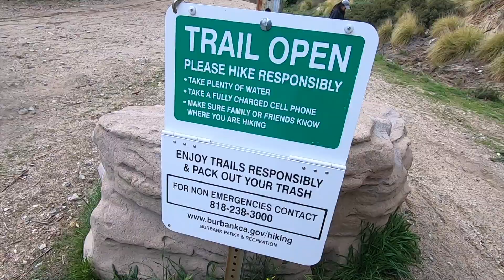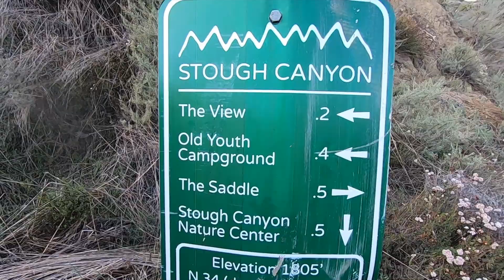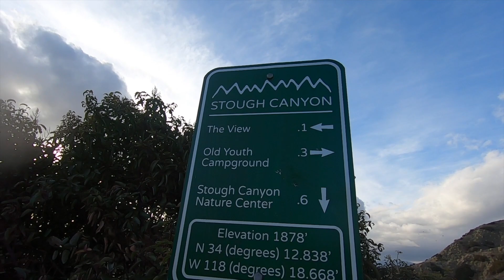Hike to Old Youth Campground in Stough Canyon - Burbank, CA